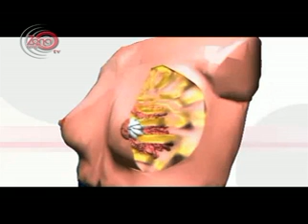cáncer de mama.mp4